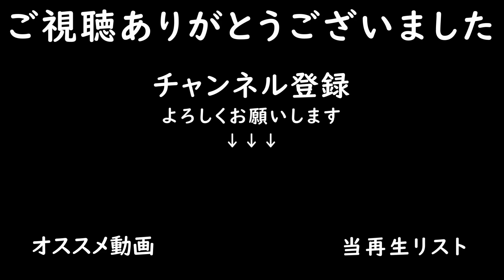羊さん飼います【Silverrun Forest #9】【Farming Simulator22】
当MAPで林業職人目指します

草を収穫できるようになったので収穫しつつ羊さんを飼います。

■導入MOD（今回導入したMODは★マーク付き）
・John Deere 2280（草刈り機）
・UK Sheep Barn（羊小屋）
・Bale Storage（ベール格納庫）
・Krone EasyWrap 150（ベールラッパー）

・マップ：Silverrun Forest（シルバーランフォレスト）
・経済難易度：イージー
・破滅：オン
・すきこみ：オン
・石：オン
・ライム：オン
・雑草：オン